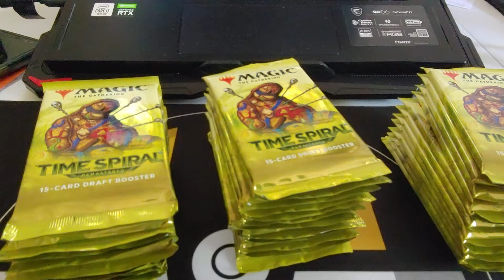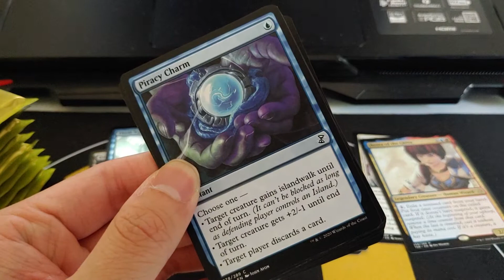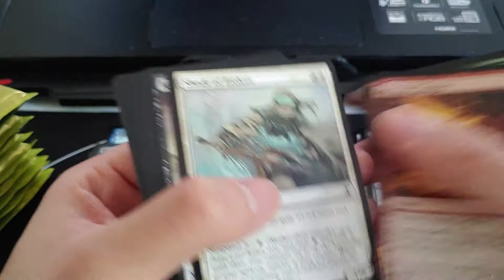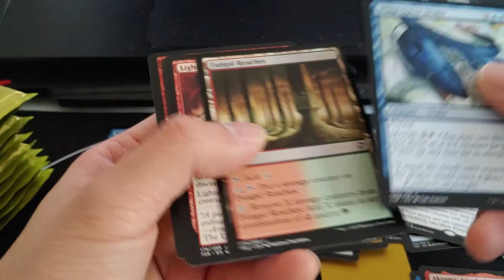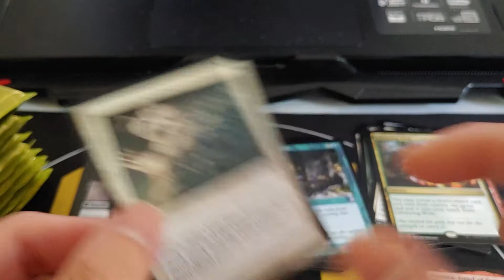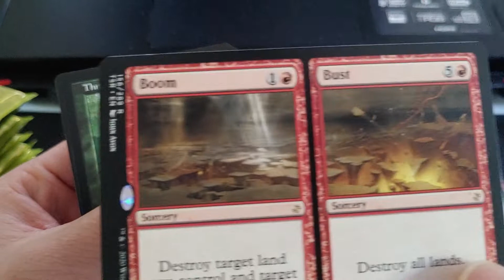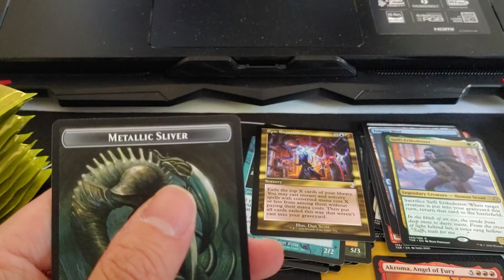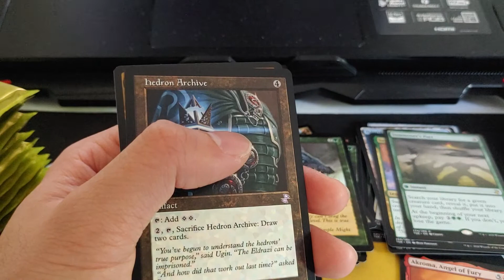Time Spiral remastered mtg booster box opening pt 1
opening time spiral remastered the nostalgia